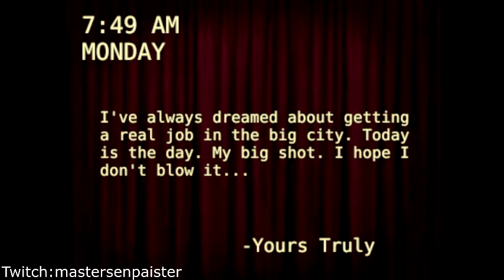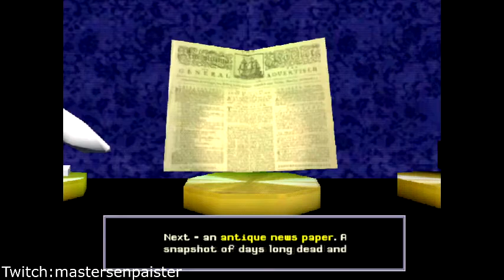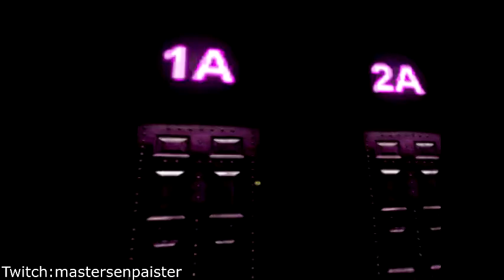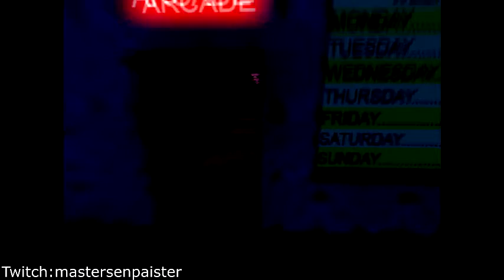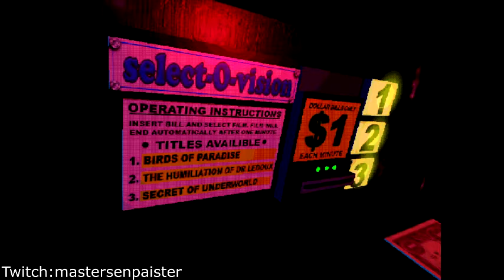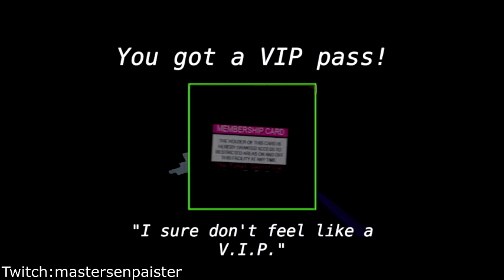YOU Think Death Flush Was FUNNY, Just WAIT Until You See This... | M. Stain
Thank you Spencer for suggesting the game. I really enjoy the game and I really do appreicate it.